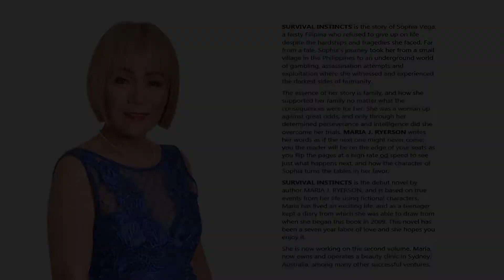𝙉𝙄𝙇𝘼𝙁𝘼𝙉𝙂 𝙆𝙊 𝘼𝙉𝙂 𝙏𝘼𝙃𝙊𝙉𝙂 𝙈𝙊 (𝙈𝙐𝙆𝘽𝘼𝙉𝙂 𝘾𝙃𝘼𝙇𝙇𝙀𝙉𝙂𝙀)